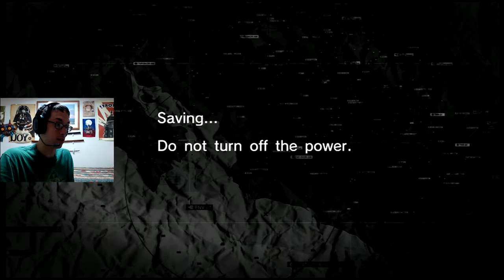Level: Max - Singing in the Rain of Bullets! - Part 12 - Let's Fail at MGS: Peace Walker!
"Hey Huey I got a new Pet, it's name is Glados, wanna take it for a Ride? I mean I already halfways blew it up..."

Well glad that drug induced trip is over, now I'm outside, and now Glados-Chrysalis is trying to kill us...let's do this! The Chrysalis is actually a pretty fun fight, it flies around, firing a chain gun, rail gun, and sends out little drones that can grab you. Plus it's weak point is super obvious. So open fire!
Well that was easy, on to Chapter 3, a Nation Reborn!